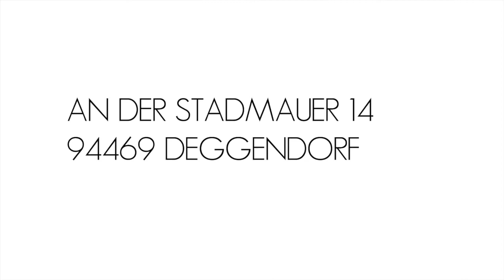Ausstellungseröffnung Peter Köppl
Peter Köppl

3.6.1944 in Passau geboren
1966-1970 Studium an der Akademie der bildenden Künste in München bei Prof. Thomas Zacharias und Heinz Butz
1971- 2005 Kunsterzieher und Seminarleiter am Adalbert- Stifter- Gymnasium Passau

Einzelausstellungen

1978 Galerie im Scharfrichterhaus Passau
1981 Kunstverein Passau St. Anna- Kapelle
1983 Galerie Gegenwart Straubing
1983 Galerie im Scharfrichterhaus Passau
1985 Kleine Galerie am Residenzplatz Passau
1988 Galerie am Steinweg Passau
1988 Produzentengalerie München
1989 Galerie Brandenburg Köln
1990 Stadtmuseum Deggendorf
1992 Galerie Pospieszczyk Regensburg
1993 Kunsthaus Ostbayern Viechtach
1993 Galerie am Steinweg Passau
1994 Kleine Galerie Regensburg
1994 Galerie Hammer- Herzer Weiden
1994 Peter Köppl Tobias Ziegele Kunstverein Passau
2000 „Einfach Wiederholung“ Galerie Horst Stauber Passau
2006 project galerie Deggendorf
2007 Diözesanbauamt Passau
2008 „Vier für Kubin“ Kubin – Haus Zwickledt
2012 Neue Galerie Landshut Hans Fischer / Peter Köppl
2014 Kunstverein Passau Grossmann Köppl Kristen
2018 Residenzplatz 3 Passau Ausstellungsraum Horst Stauber

Ausstellungsbeteiligungen

1971,77,78 Kunst- und Gewerbeverein Regensburg
1980,81,82 Große Kunstausstellung Wasserburg
1981 Galerie Gaffron München
1982 Dunkle Bilder. Kleine Galerie am Residenzplatz Passau
1983 Cordonhaus Cham mit Gaffron, Herzer, Meisner
1983,84,85 Große Kunstausstellung im Haus der Kunst München
1987 Galerie der Künstler München
1989 Neue Sammlung Oberhausmuseum Passau
1991 Ursulinenhof Linz
1992 Galerie Futura Windischeschenbach mit Alois Jurkowitsch
1999 Kulturhalle Akita, Japan2006 Kunstverein Weiden
2007 „ Götter, Spötter und Gelehrte“ Scharfrichterhaus Passau
2013 „Fiori“ Leyerseder Hauzenberg
2013 Medium Zeichnung-Formulierung des Denkens „Die Burg“ Burghausen
2019 GALERIE PASQUAY Deggendorf